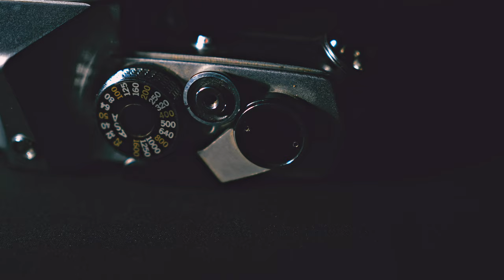Analog Slideshow 2 (Film Photography, Olympus OM-1, Mamiya, Mule Day, Columbia, Tennessee)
More of the Mule Day parade on Tri - x 400. This is installment 2 of 3. Check out 1 of 3 in a previous post. All of these slideshows are going into my Film Photography Playlist.